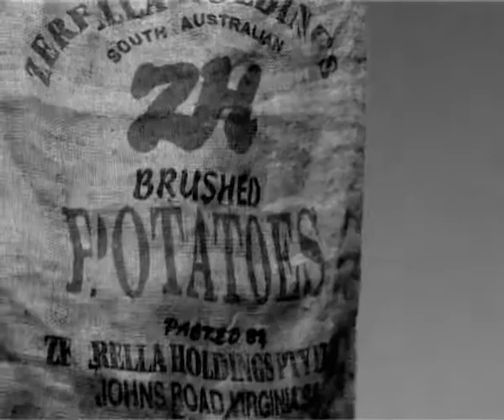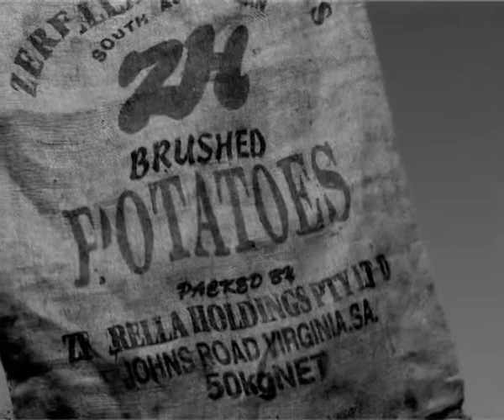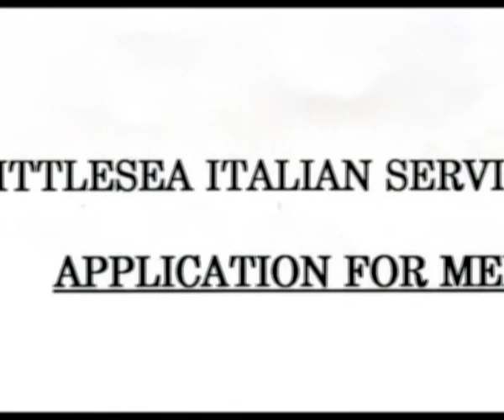The Boy from Taurianova Rocco Prattico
Rocco arrived from Calabria in 1962 at the age of 19 and immediately started his working life on a
potato farm in Ballarat. He lovingly dedicates this story of his life to his daughter Connie. Created as
part of the Racconti: La Voce del Popolo Digital Storytelling in association with The Italian Federation
of Migrant Workers and their Families (FILEF).